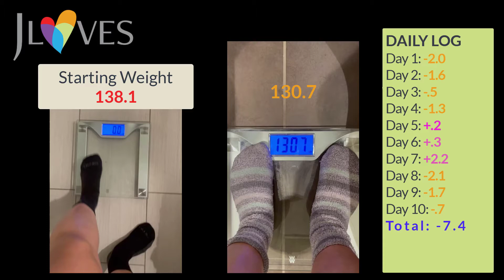FINAL RESULTS | JJ Smith's 10-Day Green Smoothie Cleanse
I DID IT! WOOHOOOO!!! I feel So great and I'm So happy I was able to get through it with such JOYFUL ease!!!

Final weigh-in: 138.1 to 130.7!!! Total released. 7.4 pounds!

Xoxoxo,
Jaime